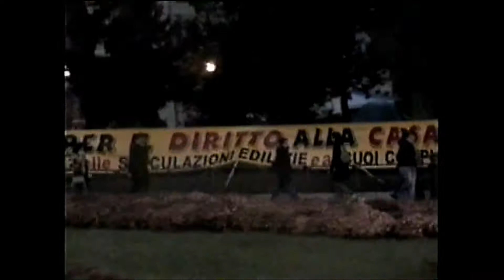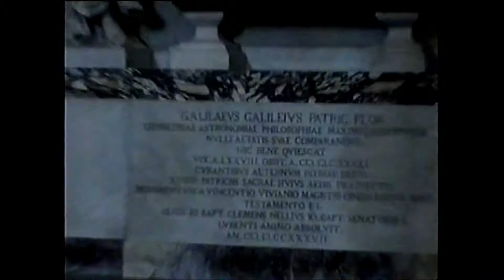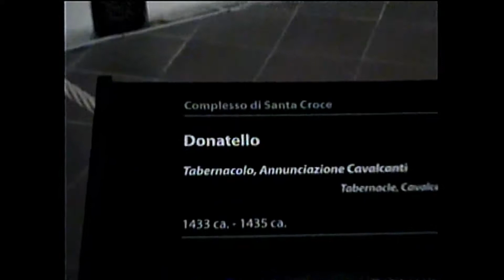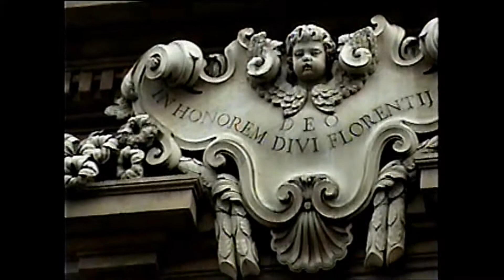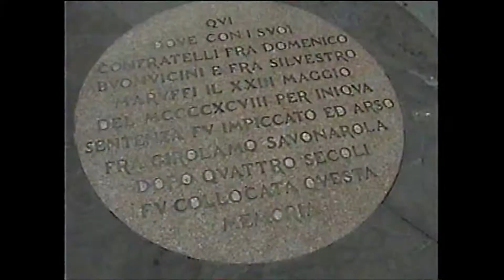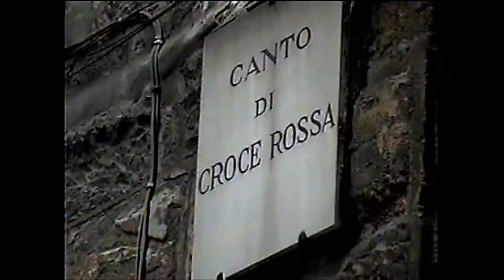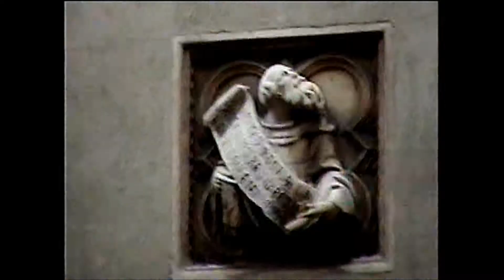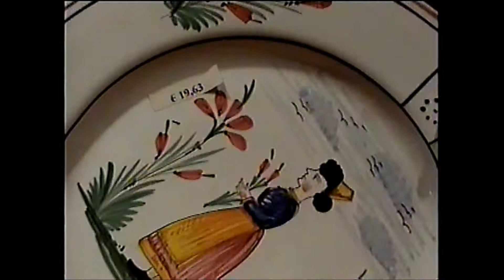Rome and Florence and Churches of Florence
Emily and I travel from Rome to Florence to see the city and Churches...